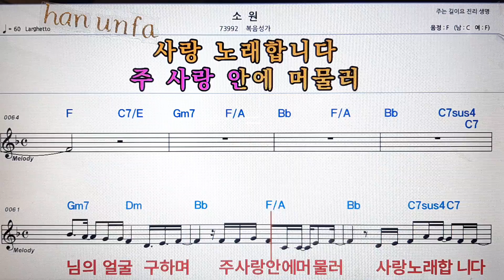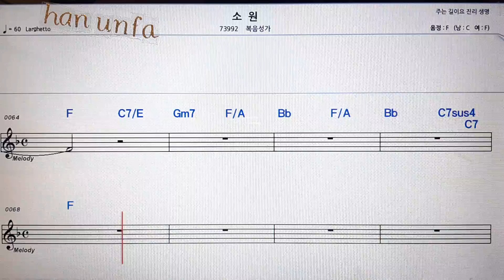소원/복음성가💋노래방 반주*기타 코드 악보*가라오케💖Karaoke*Sheet Music*Chord*MR